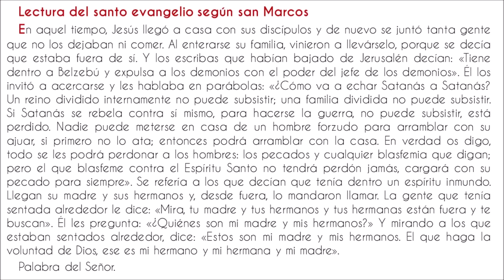Domingo de la X semana del tiempo ordinario. P. Justo Antonio Lofeudo. (09.06.2024)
LIBROS DEL P. JUSTO ANTONIO LOFEUDO EN EDITORIAL ADADP (ESPAÑA)

*ROSARIO EUCARÍSTICO
*AL SEÑOR TU DIOS ADORARÁS Y SÓLO A ÉL DARÁS CULTO (Una guía para el adorador)
*SI CONOCIERAS EL DON DE DIOS
*LO QUE HAY QUE SABER EN ESTE AÑO JUBILAR DE LA MISERICORDIA… ¡Y SIEMPRE!
*COMUNIÓN Y ADORACIÓN
*LAS CINCO PIEDRAS DE MEDJUGORJE
ADADP
C/ ALICANTE, 3
08195 SANT CUGAT DEL VALLÉS
* LIBROS DEL P. JUSTO ANTONIO LOFEUDO EN ARGENTINA*
LIBRERÍA SANTO TOMÁS MORO

EDITORIAL SANTIAGO APÓSTOL.
TEL.

LIBROS DEL P. JUSTO ANTONIO LOFEUDO EN AMAZÓN:
- MARÍA, LA EUCARISTÍA Y EL FINAL DE LOS TIEMPOS (EN FRANCÉS)
- COMUNIÓN Y ADORACIÓN
- AL SEÑOR TU DIOS ADORARÁS. UNA GUÍA PARA EL ADORADOR
- EL PERDÓN QUE SALVA
COMO COMPRAR A TRAVÉS DE AMAZON LOS LIBROS ESCRITOS POR EL PADRE JUSTO ANTONIO LOFEUDO
FORMATO KINDLE (FORMATO DIGITAL)
- SI CONOCIERAS EL DON DE DIOS: ADORAR EN ESPÍRITU Y VERDAD
- UNA GUÍA PARA EL ADORADOR: AL SEÑOR TU DIOS ADORARÁS Y SÓLO A ÉL DARÁS CULTO
- COMUNIÓN Y ADORACIÓN
- LAS CINCO PIEDRITAS DE MEDJUGORJE

ESCRIBIR EN EL BUSCADOR DE AMAZON DE CADA PAÍS: JUSTO ANTONIO LOFEUDO

-Amazon Estados Unidos
-Amazon México
-Amazon España